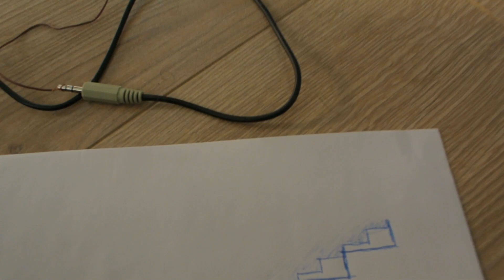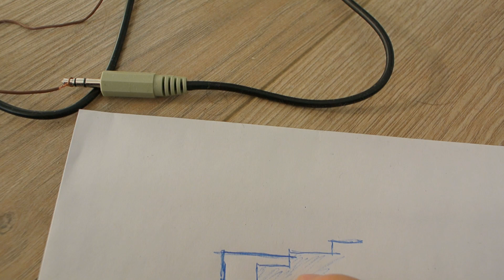DIY analog Synth - Arduino Nano PWM CV output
Setup for Control Voltage output for a DIY analog synthesizer, using the PWM from arduino. Adjusting it to align with the 1v/octave standard. Check this video to see how the sequencer works and find the schematics and code explanations

Most modules so far are from Moritz Klein, including the Diode Ladder Filter.